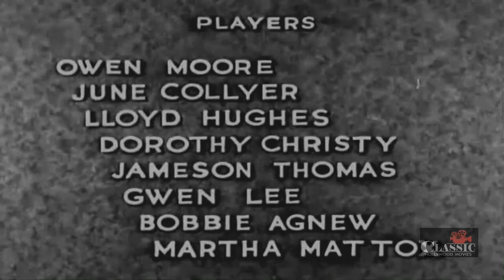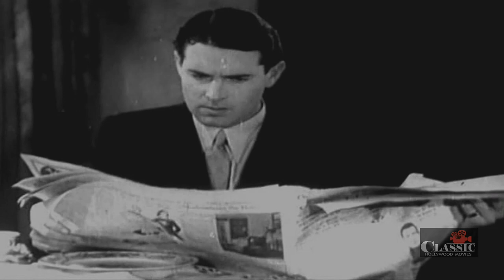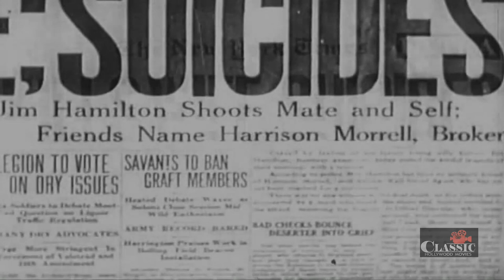Extravagance (1930) | Full Movie | Owen Moore | June Collyer | Lloyd Hughes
Alice Kendall is the darling of her social set, the sons and daughters of millionaires, although Alice's mother has impoverished herself to provide Alice with the luxuries she expects as her right. Mom blows what's left of her fortune to provide the best trousseau that money can buy when Alice marries Fred Garlan, and then wishes Fred lots of luck. Now, Alice is trying to coax Fred into buying her a new sable coat - all of her friends are sporting them - while Fred is busily trying to borrow enough money to keep his business afloat. This marriage business certainly isn't working out like living-with-Mom, and Alice just doesn't know how she can be seen if she isn't wearing a new sable coat. But, help is lurking just around the corner in the form of a sleaze-ball named Morrell. He's a stock-broker and he is a bachelor and he enjoys the benefits of married life by making available sable coats to little brides who are in dire need of one and whose husbands can't meet their needs. But the wives can meet Morrell's needs. Soon, Fred is asking lots of snooping questions of his new bride, such as where did you get that new sable coat? Fred has doubts that Alice caught and skinned a sable in their back yard.

Director: Phil Rosen
Writers: Andrew Percival Younger, Adele Buffington
Starring: Owen Moore, June Collyer, Lloyd Hughes